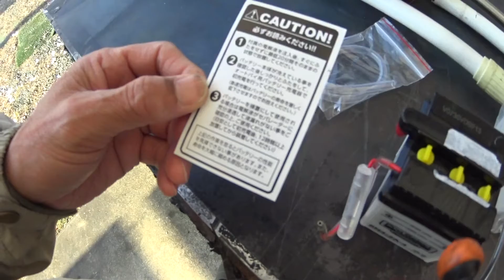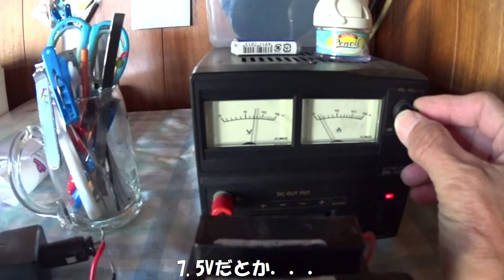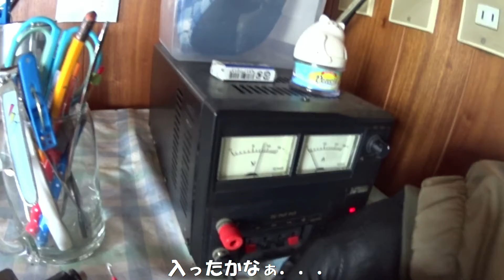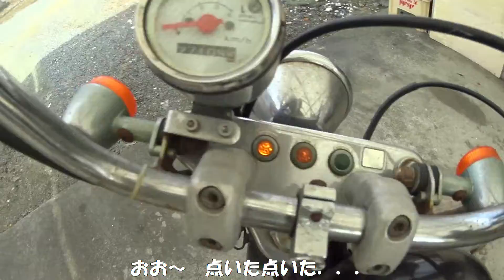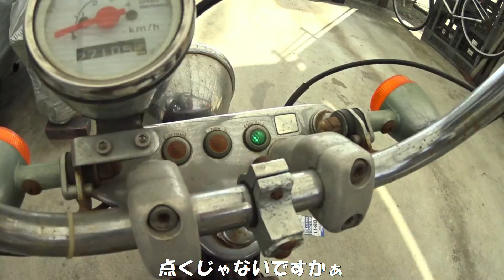ナナハン爺さんのDIY整備 外を走れないホンダジャズ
ニュートラルやシフトが入りづらい、ウインカーが点かない．．．等とのことで修理預かりました。